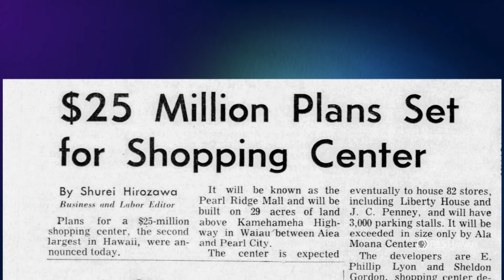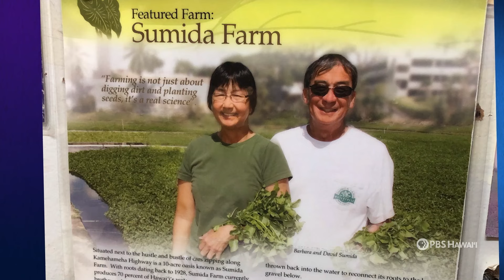Sumida Farm | Home is Here | PBS HAWAIʻI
More than 50 years ago, the Sumida family fought to keep developers out, leading to Pearlridge Center being built around the farm instead of over it. Fast track to today, and the farm is still thriving and still in the family, though it hasn’t been without some tough times.

From Home is Here Episode 308